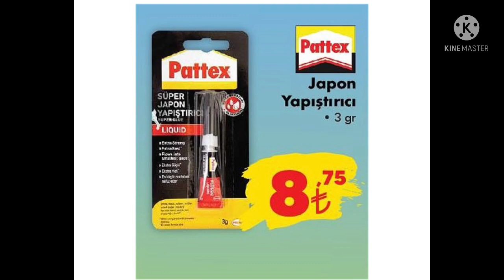Şok 15 Ocak 2021 || AKTÜEL ÜRÜNLER || SANAL MARKET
sanal market,
hakmar aktüel,
şok dardanel ton,
şok marketler ticaret anonim şirketi,
mini şok,
sok magazalar,
şok cepte uygulaması,
şok cicibebe fiyatı.
şok mini market,
kurumsal şok market
şok şikayetvar.
sirkelim şok,
domestos 4 kg fiyatı şok
şok limon fiyatı,
şok kahvaltılık,
şok salatalık fiyatı,
şok asperox
şok ceviz içi,
şok araba,
şok nescafe gold,
şok market reklam,
şok piyale un,
şok domestos fiyatı
şok migros,
sok reklami,
şok 5 lt su fiyatı
ayakkabılık bim,
hakmar ekspres aktüel,
a101 aktuel akakce,
bu hafta hakmar aktüel ürünleri,
şok market kaç şubesi var,
şok mini,
bim deterjan kutusu,
hakmar express aktüel,
özkuruşlar aktüel,
şok hafta sonu aktüel,
şok hot wheels,
a101 4 raflı kitaplık,
şok market kurumsal.
şok çanta,
şok nerede
ayuzbir aktüel,
hakmar aktüel 2020,
seyhanlar aktüel.
wasa şok,
çağrı market aktüel.
şok burun bandı,
şok istegelsin,
şok marketlerimiz,
şok market nerede,
şok aktüel tag,
bim güldal çamaşır suyu fiyatı 2020,
hakmar aktüel ürünler kataloğu,
şok baklavalık yufka,
şok ton balığı,
şok aktüel akakçe,
şok evin yağ,
vodafone süpermarket,
hakmar aktüel katalog,
şok market açılış,
şok mağazalarımız,
şok yoğurt,
ondan market,
şok genel müdürlük,
özdilekteyim market,
şok market mağazalar,
a101 aktüel hafta sonu,
çağrı aktüel,
şok net,
şok reklam,
kalafatlar sanal market,
şok akakçe,
bim ayakkabılık,
şok ayakkabılık,
organik market,
hakmar aktüel ürünler,
altunbilekler market,
hakmar aktüel kataloğu,
şok kimin,
a101 aktüel akakçe,
tedi aktüel,
bim aktüel akakçe,
hakmar aktuel,
şok başvuru,
hakmar aktüel,